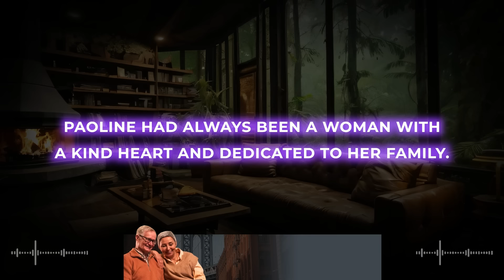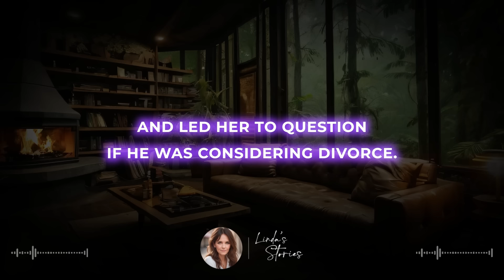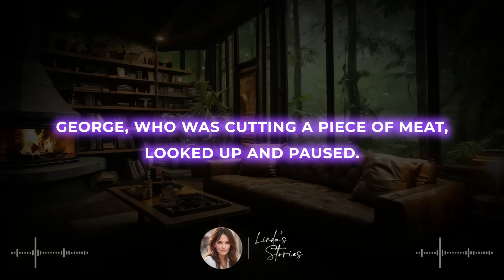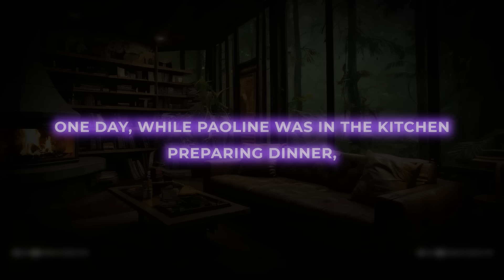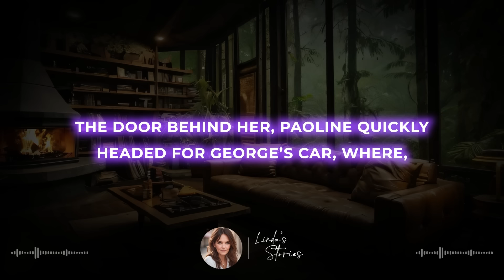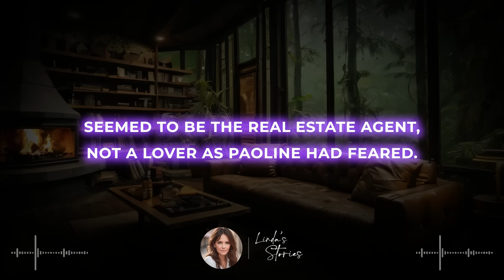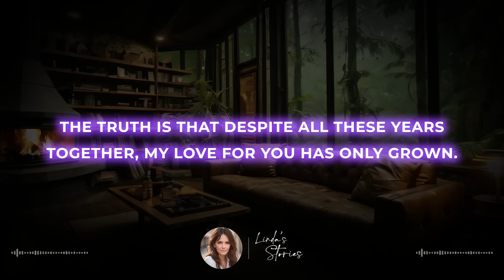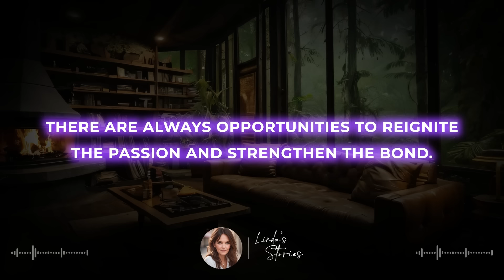WIFE HIDE IN THE TRUNK OF HER HUSBAND’S CAR AND WHAT SHE SAW WAS UNBELIEVABLE